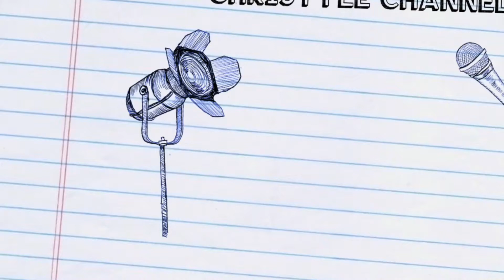Flexing my exercise buddy|Filipina in Hong Kong Vlog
Todays vlog is  about flexing my exercise buddy. Also sharing on what kind of camera and it's accessories i am using for filming while cycling.